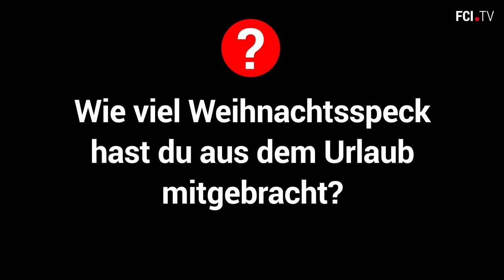FCI.TV: Ins Pressing mit Markus Suttner